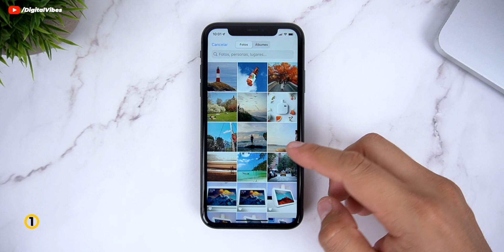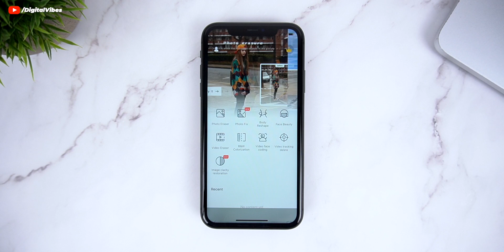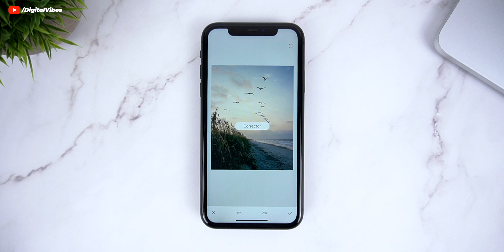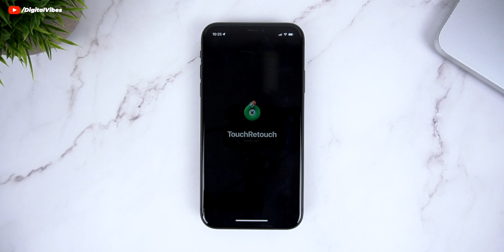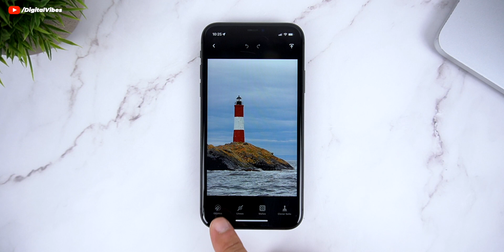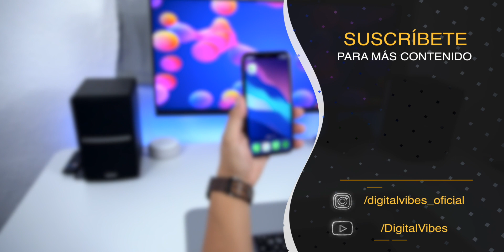Cómo BORRAR PERSONAS de tus fotos en ANDROID y iPHONE (2023) | TUTORIAL en ESPAÑOL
¿Una persona u objeto estropeo tu foto? No te preocupes, con estas Apps puedes borrarlos sin ningún problema...

》Secciones:
0:00 » Intro
0:36 » App #1
1:34 » App #2
2:35 » App #3
3:39 » App #4
4:27 »